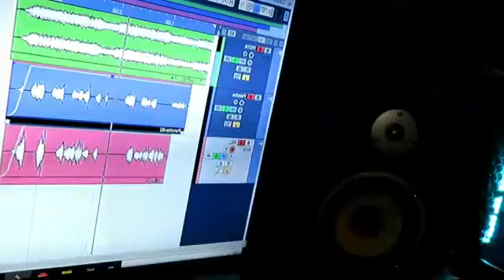"Tú Cárcel" (cover) - Milagros y Francisco Esterman.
Nómade Home Studio - Chajan - Cba - Argentina